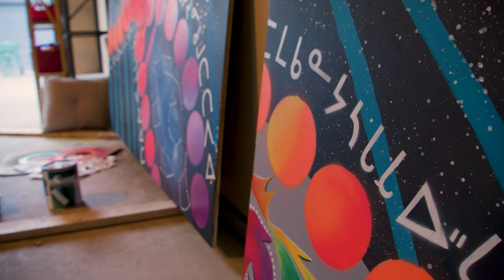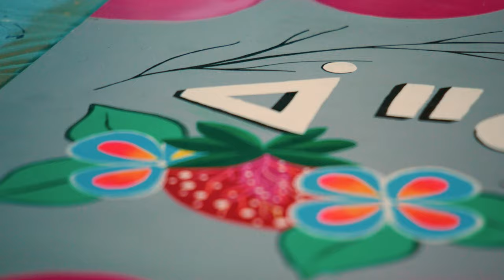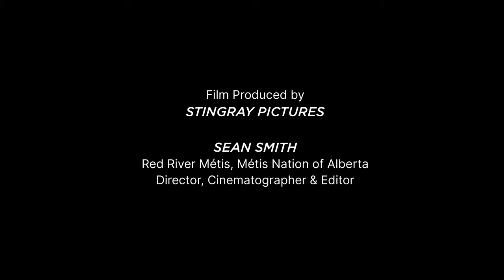Behind the Indigenous Mural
After months of collaborative planning, engaging with Elders and community members, sketching and painting, the Indigenous mural is ready! The meaning behind each section of the mural and how the mural relates to reconciliation are beautifully captured in this short film produced by Sean Smith of Stingray Pictures. Come see the mural in person at the Cumming School of Medicine, Foothills Campus, Health Sciences Centre in the city of Calgary, Alberta.